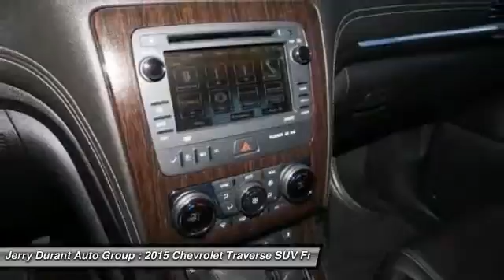2015 Chevrolet Traverse Weatherford TX FJ213808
2015 Chevrolet Traverse LT

Looking for the right suv? Today could be your lucky day. With 17317 miles, this , 2015 Chevrolet Traverse equipped with Automatic transmission could be yours. Request more information and set up a test drive right away.